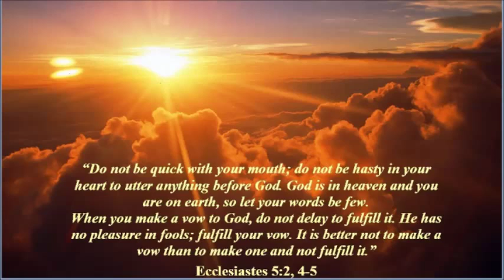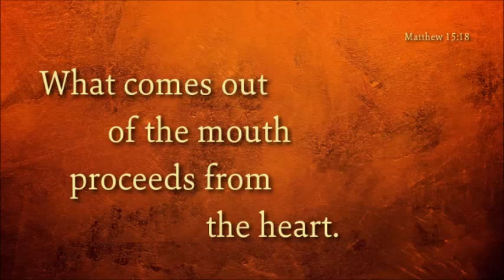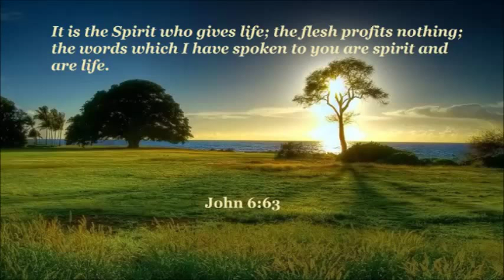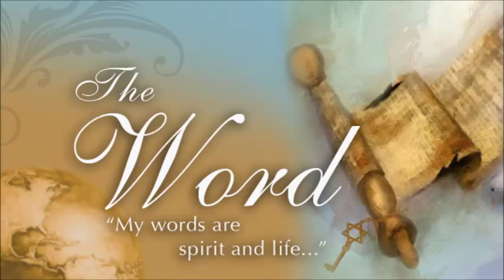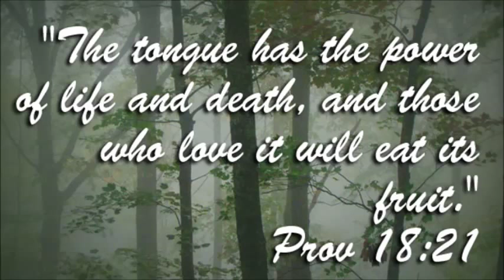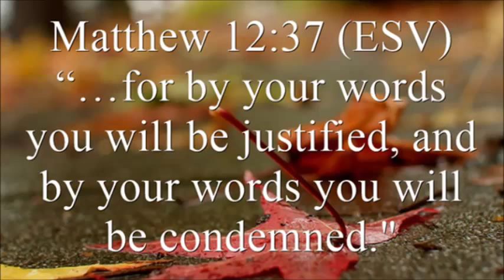WORDS ~ by Cunneda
Cunneda's Ramble can now be found on Spreaker.Com
This was a great discussion about "words" and how they can make or break one's life and the life of others.  And how we are judged by the "words" we use.